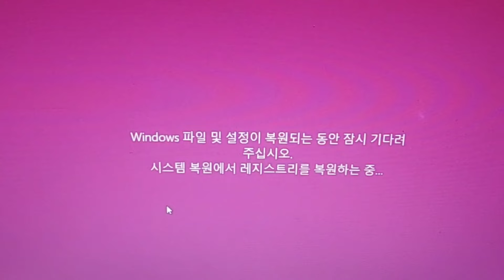인간극장2: 결혼 2주년을 무사히 넘길 수 있을까..